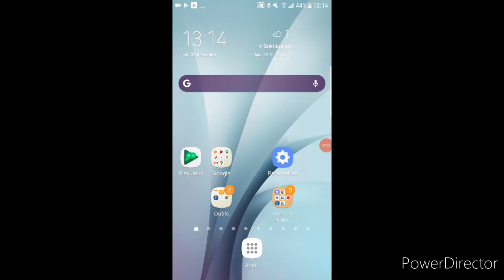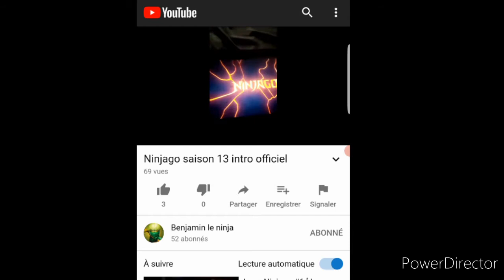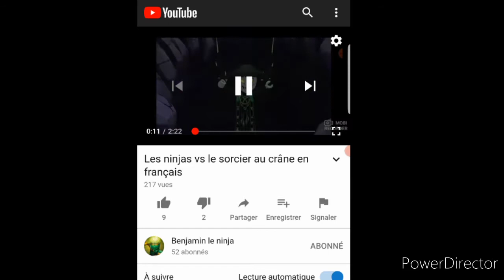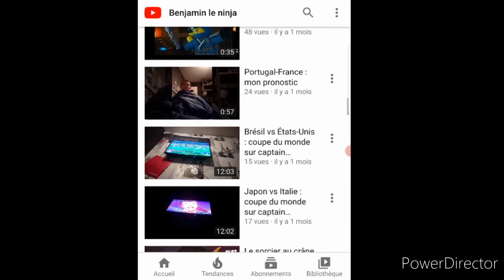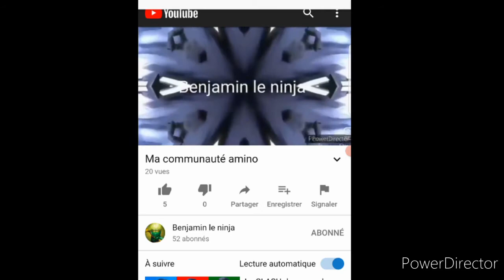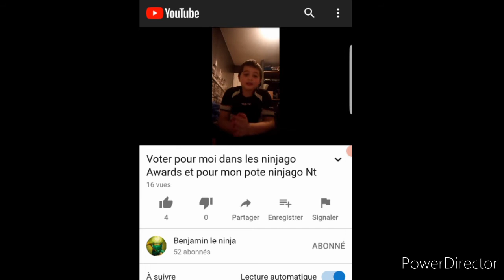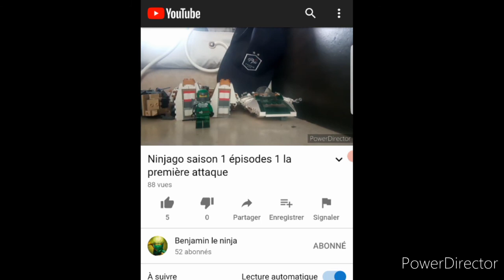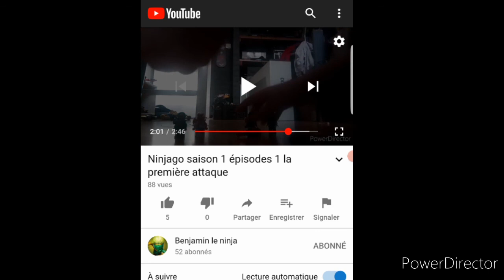Analyse de la chaîne youtube de Benjamin le ninja